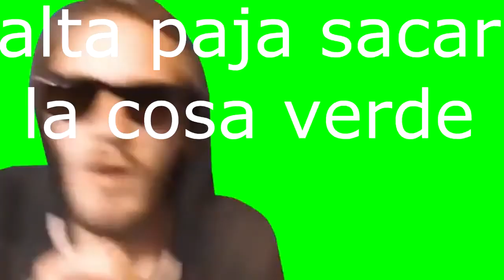el conejo de pascua se MURIO